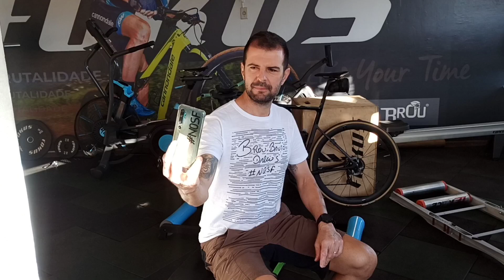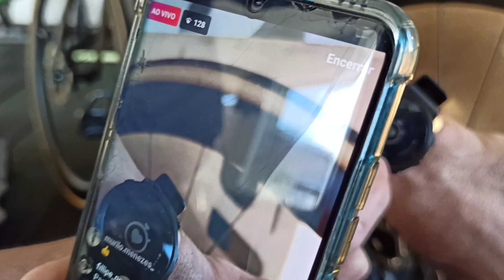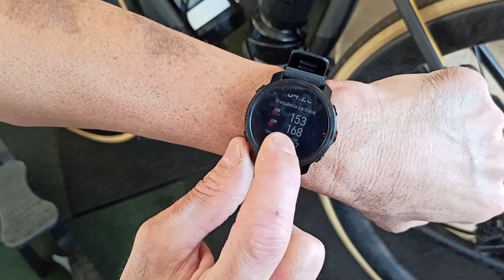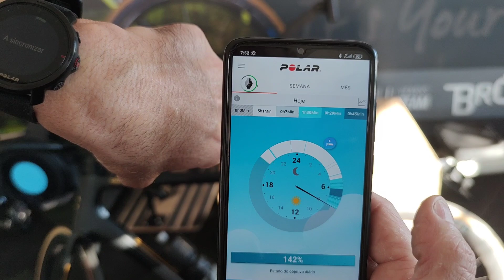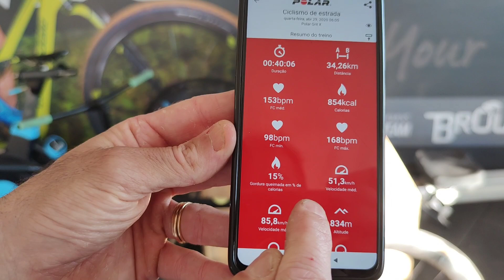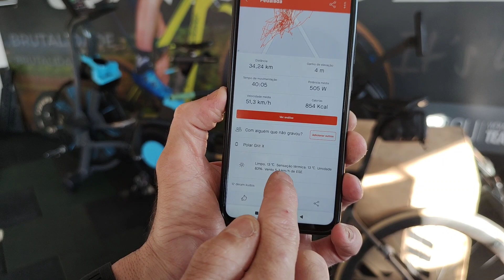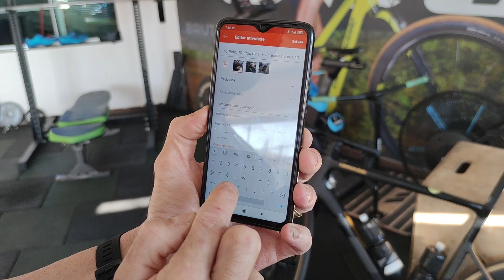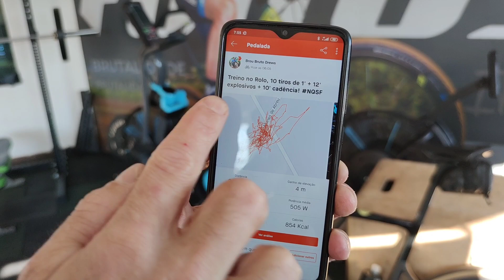Treino no Rolo x sincronizar com Strava com distância, velocidade! Do polar ou outro ciclo computado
O que você precisa pra baixar seu treino no Rolo com distância, velocidade, cadência e tudo mais treinando em um rolo de treinamento? Tutorial maluco da Brutalidade Brou com VC!